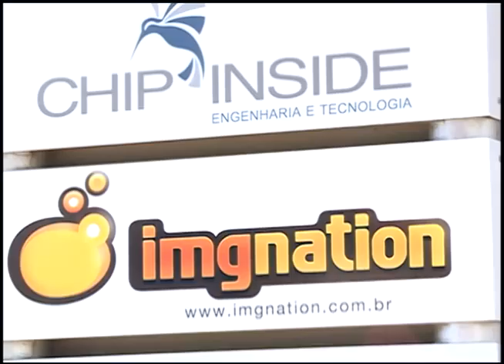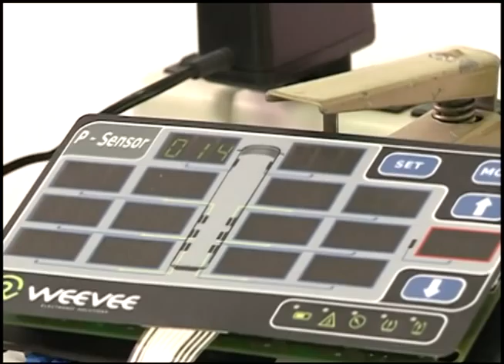Vida é Atitude - Empreendedorismo